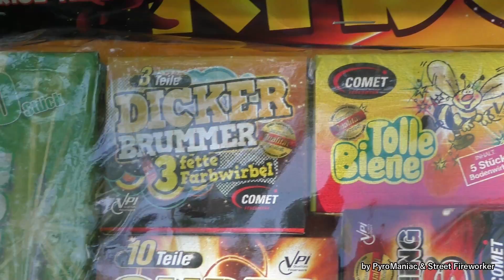Comet Big Kids - Jugendfeuerwerks-Sortiment | PyroManiac & Street Fireworker